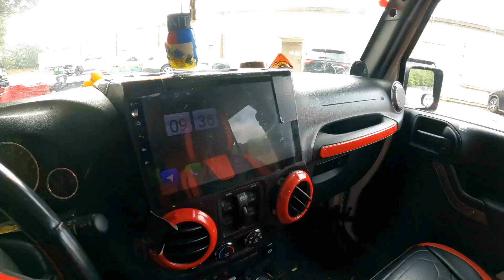Mobile Detailer Bashes Detailers that hate on Tunnel Washes ( Part 1 )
i just dont think its fair to down talk the tunnel washes and smaller detailing companies.So in this video i give a different perspective on why those places have their place in the carcleaning Industry.